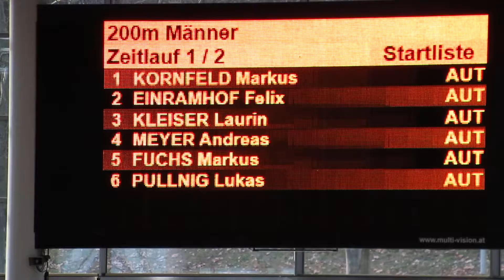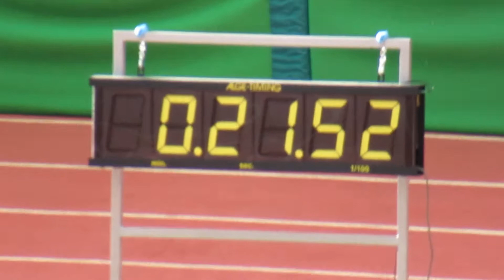Markus Fuchs Staatsmeister 200m Halle 22. 2. 2020 Linz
Markus Fuchs (ULC Riverside Mödling) gewinnt den 200m-Lauf in 21,50 s vor Markus Kornfeld (DSG Wien) und Leo Köhldorfer (ULC Linz Oberbank) bei den österreichischen Leichtathletik-Hallenmeisterschaften am 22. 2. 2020 in der Linzer Sporthalle

#  Start#  Name  Verein  Jahrgang  Nation.   Leistung
1  0  Markus FUCHS  ULC Riverside Mödling  1995  AUT   21,50 s  SB
2  0  Markus KORNFELD  DSG Wien  1990  AUT   22,41 s  SB
3  0  Leo KÖHLDORFER  ULC Linz Oberbank  2001  AUT   22,47 s  SB
4  0  Andreas MEYER  ULC Riverside Mödling  1994  AUT   22,50 s
5  0  Lukas PULLNIG  KLC  2002  AUT   22,57 s  SB
6  0  Markus GRAU  ULC Riverside Mödling  2002  GER   22,68 s  SB
7  0  Laurin KLEISER  TS Dornbirn  1997  AUT   22,76 s  SB
8  0  Felix EINRAMHOF  SVS-Leichtathletik  1998  AUT   22,91 s
9  0  Andreas UNGER  DSG Wien  1995  AUT   23,00 s  SB
10  0  Florian HERBST  LAC Klagenfurt  2002  AUT   23,06 s  SB
11  0  Gabriel MYLAK  TGW Zehnkampf-Union  1999  AUT   23,07 s  SB
12  0  Lorenz BREITENFELLNER  ULC Linz Oberbank  2001  AUT   23,17 s  SB